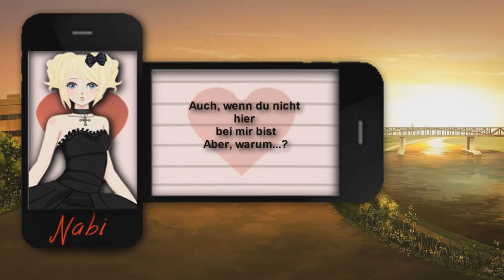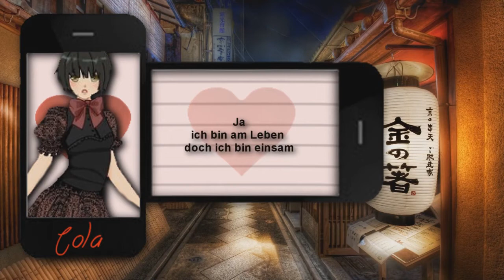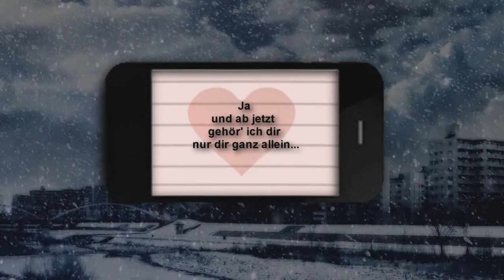Love Distance Long Affair - Groupcover [oONabiCakeOo/AVS]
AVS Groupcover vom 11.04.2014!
Huhu zusammen!
Ich wollte dieses AVS-Cover gern auf meinem Kanal haben, da ich es geplant hatte und gern mag ^-^

Song: Love Distance Long Affair
Original sung by Deco*27
Planning/Video: Nabi
Mix: Minto